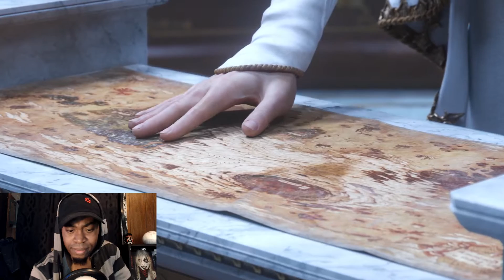*Endwalker looks SICK!!* | Final Fantasy 14 ENDWALKER Trailer reaction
ladies and gentlemen...it is fianlly time to check out the final fantasy 14 endwalker trailer! ive wanted to see this one for awhile now and ive decided thst today will finally be the day! So get your popcorn ready and hold on to your chocobos. i heard its a great one. and if you would like to play this mmorpg, the game has a free trail, all the way to lvl 60 with a free expansion with no restrictions on playtime so you cant lose!